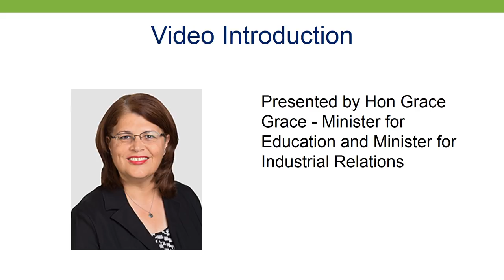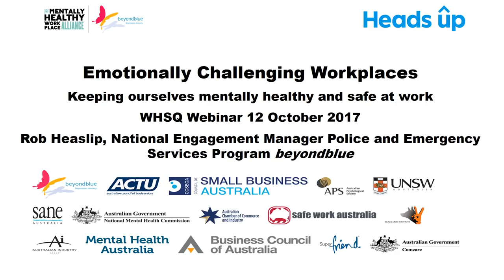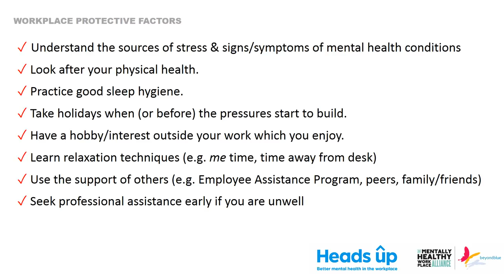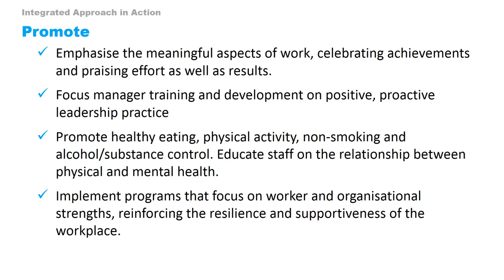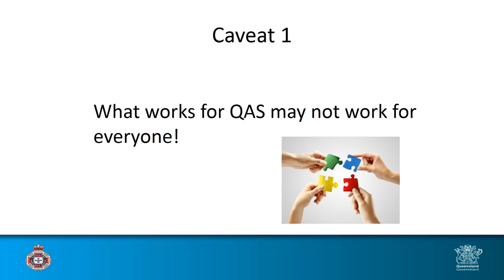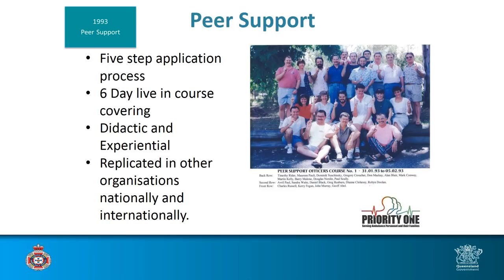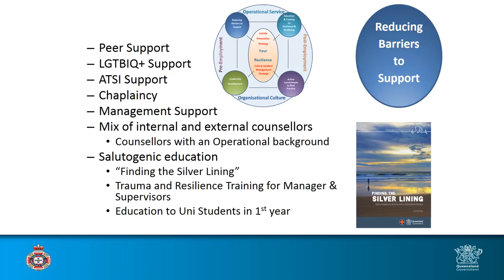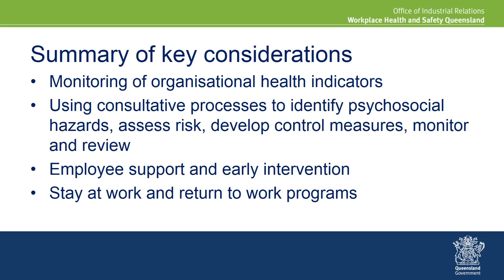Emotionally challenging work - Managing the risk